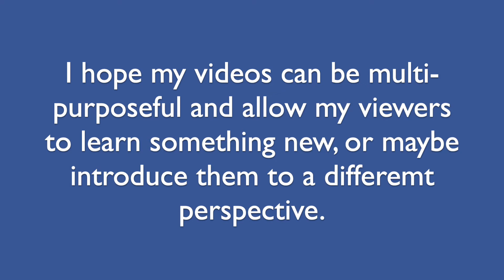SimpleStories: Welcome Video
I love making videos and hope that you enjoy them!

*Video Originally Created: August 11th, 2019

Intro (Audio/Visuals):
- Demi Lovato Performing on Regis and Kelly (2008)
- Demi Lovato: "This is Me" (Acoustic) (2008)

Video (Audio/Visuals):
- Watercolor Long

Outro (Audio/Visuals):
- Demi Lovato Performing "Believe in Me" on the Neon Lights Tour Soundcheck (Vancouver, 2014)